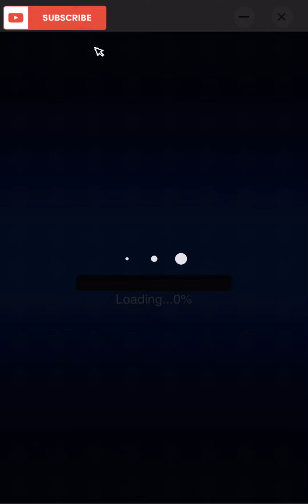Sanaolweys Super Ace hahaha! | Jili | ExtremeGaming88